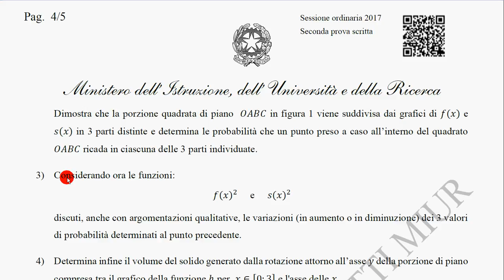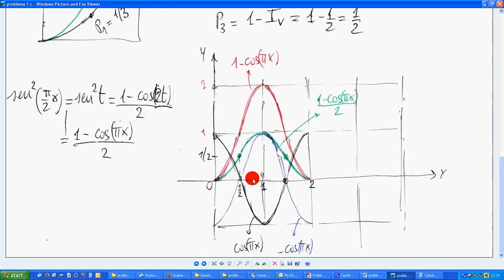problema 1 c